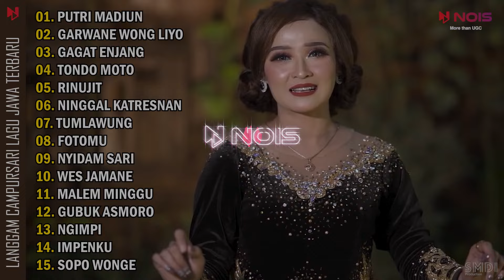PUTRI MADIUN - INTAN CHACHA | Langgam Campursari Full Album Lagu Jawa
00:00:00 Putri Madiun
00:05:07 Garwane Wong Liyo
00:10:16 Gagat Enjang
00:16:47 Tondo Moto
00:21:56 Rinujit
00:27:04 Ninggal Katresnan
00:33:37 Tumlawung
00:40:08 Fotomu
00:45:17 Nyidam Sari
00:50:25 Wes Jamane
00:54:57 Malem Minggu
01:00:24 Gubuk Asmoro
01:05:31 Ngimpi
01:10:40 Impenku
01:17:16 Sopo Wonge